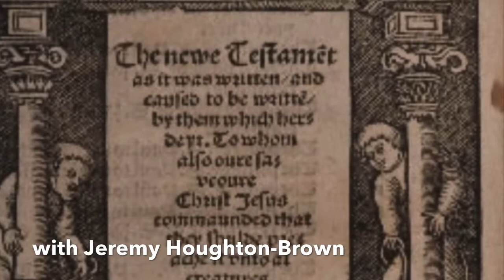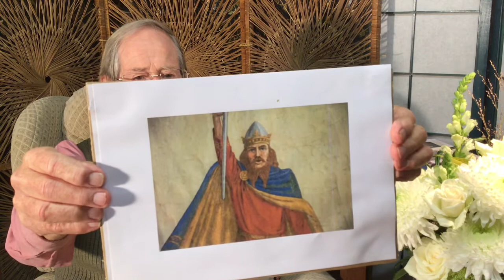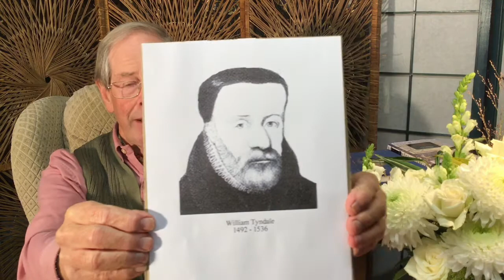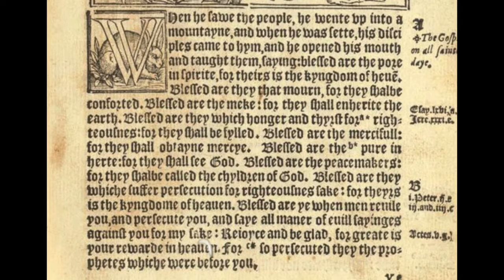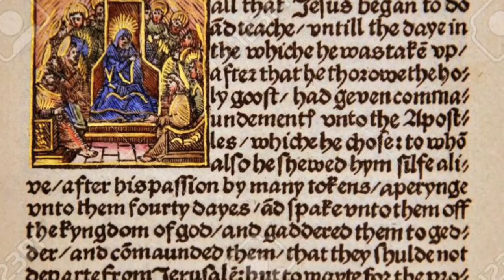Thought for the Day 6.10.20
Jeremy tells us about an important but undervalued figure from British history.